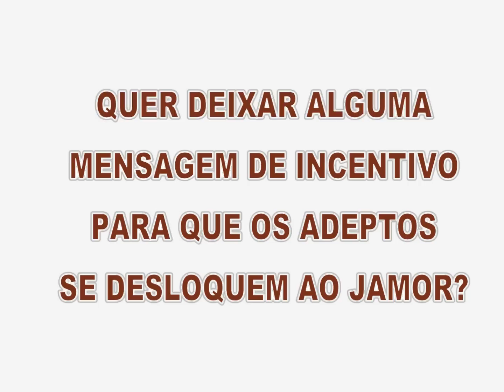Entrevista Domingos Estanislau Presidente do Clube Futebol Benfica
Final da Taça de Portugal Clube Futebol Benfica Sociedade União 1º Dezembro 14 de Maio 2011 Jamor APMD Jogo das Raparigas Entrevista Futebol